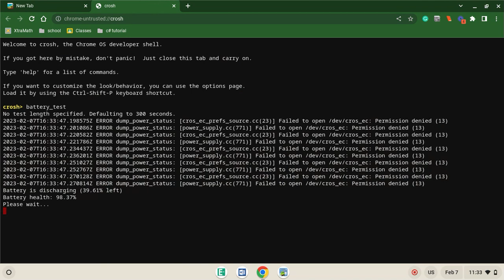My battery health isnt so good